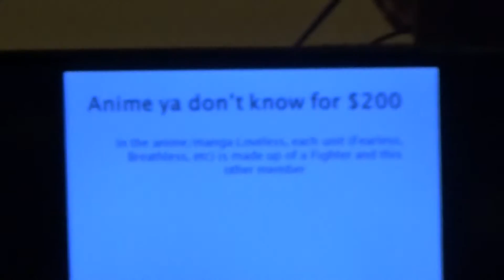The Abusement Park's Anime Jeopardy at Sukoshicon LAW 2014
An anime themed version of the long running game show Jeopardy Presented by The Abusement Park.